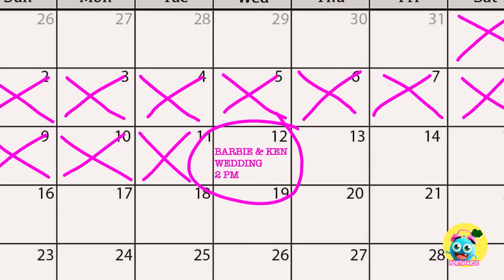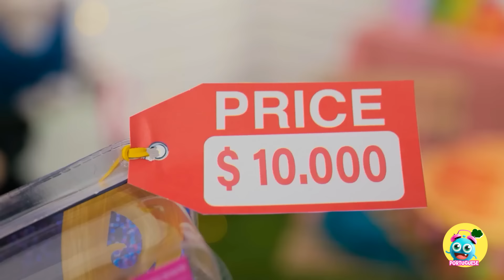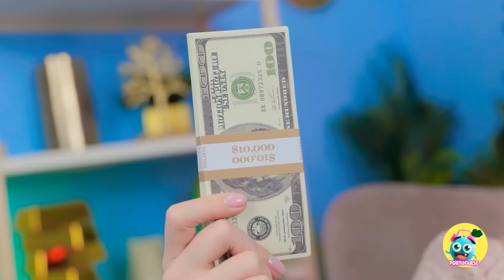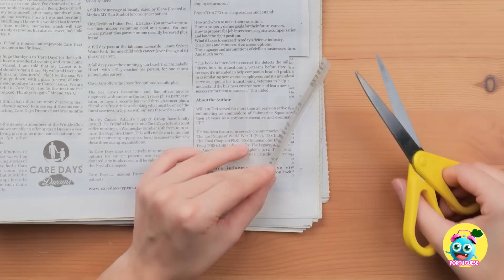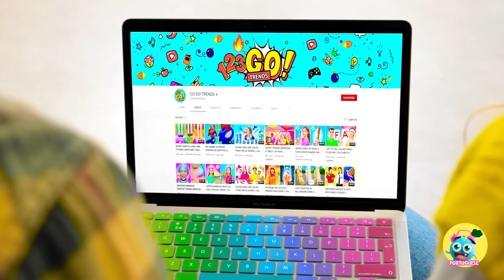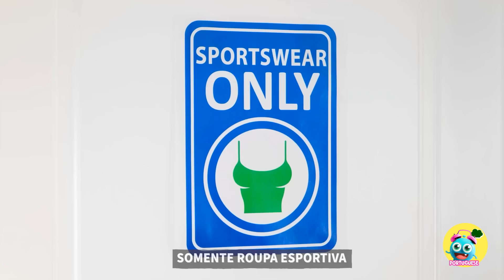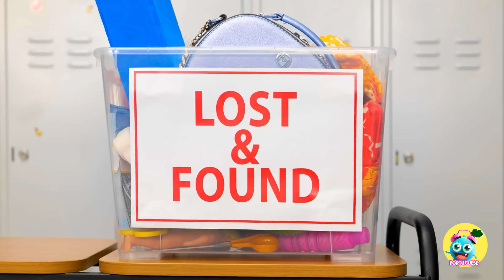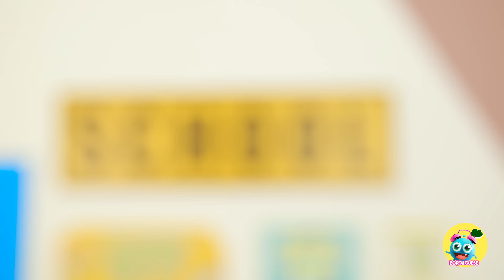BARBIE & KEN WEDDING EXTREME MAKEOVER 👸💕 Desafio Casa Rica x Casa Pobre 💝 Beauty Hacks b...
Entre no mundo mágico dos casamentos da Barbie! Prepare-se para se surpreender com a criatividade e a diversão enquanto damos vida à fantasia do casamento da Barbie!

Não perca a emoção - aperte o play agora e deixe a magia nupcial começar! 💖🎉
▶️ TheSoul Music: